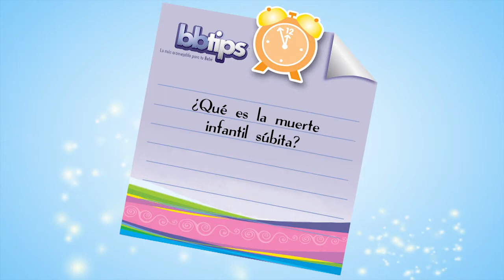¿Qué es la muerte infantil súbita?